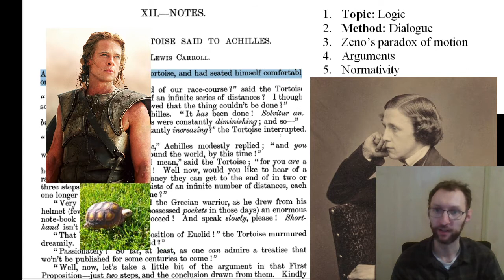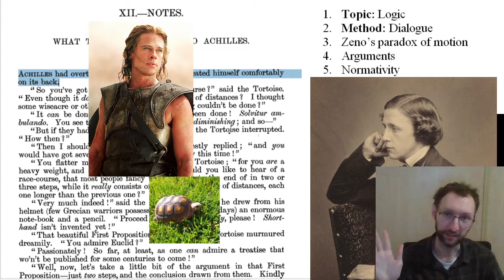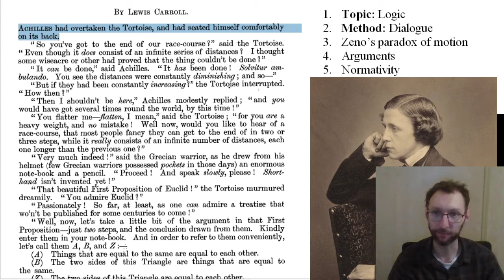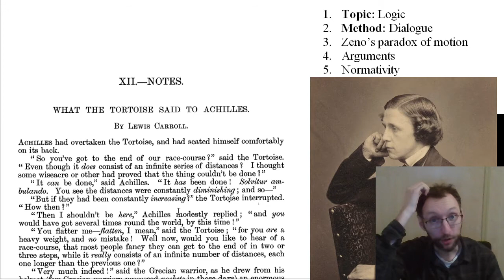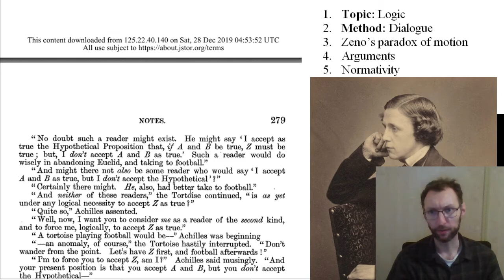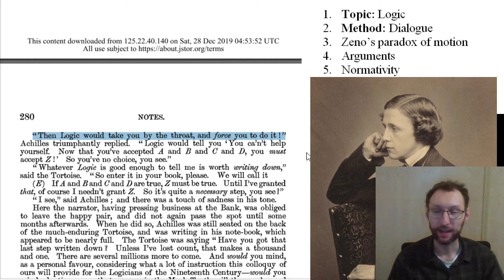PHI 1000 Carroll Lecture